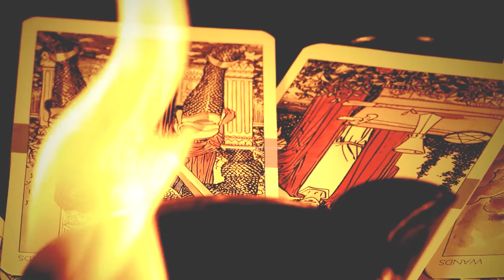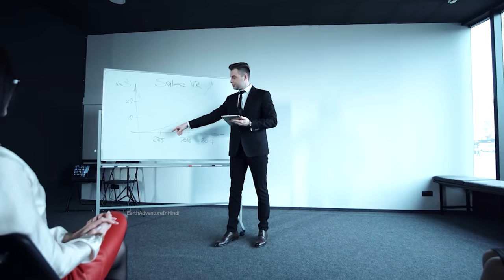क्या सच में डायन होती है??मिल गया सबूत Mystery of dayan in hindi डायन एक चुड़ैल हैincident haunted